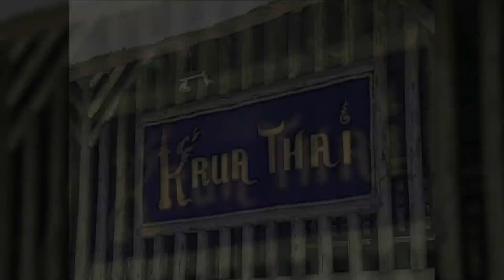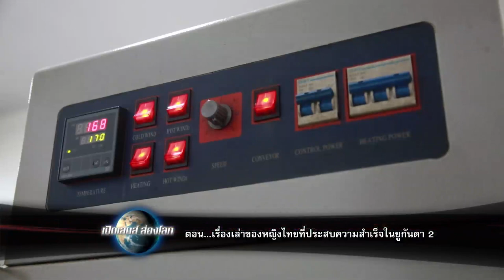อูกันดา/ ยูกันดา 2 ตอน 3 (ความยาว 6.38 นาที)